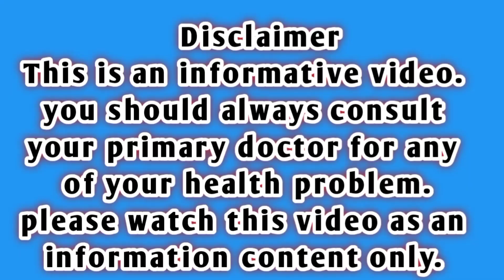Chikoo ke Fayde in Urdu/Hindi|Health benefits of Sapodilla/Sapota.Chiku ke Fawaid.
In the video we will discribe the health benefits of Sapodilla/Sapota.There are many health benefits of Sapodilla/Sapota.In our local language we call it Chikoo.
Health benefits of Sapodilla.
Helps improve immunity.
Helps improve digestion.
Great for Eyes, skin and hair.
Excellent source of vitamin C.
May protect bones health.
It is very delicious and sweet fruit.
it is good for our heart health.
It is High in antioxidants.
High source of potassium.
lower cholesterol in blood.
Relieves Constipation.
Anti -Ageing benefits.
Boost brain power.
It is good for our overall health.